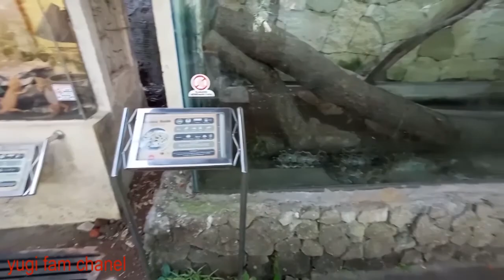Gembira Loka Zoo Yogyakarta Part 1